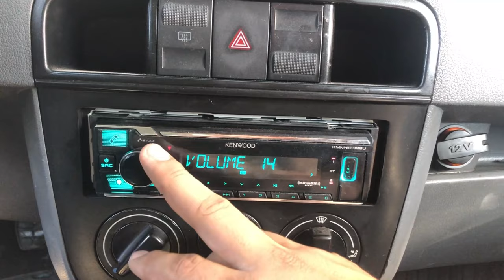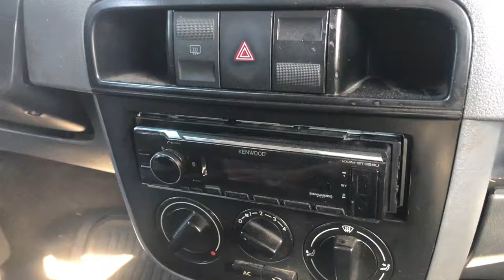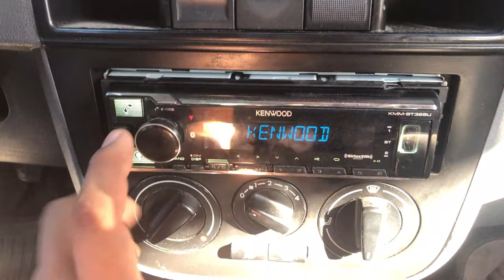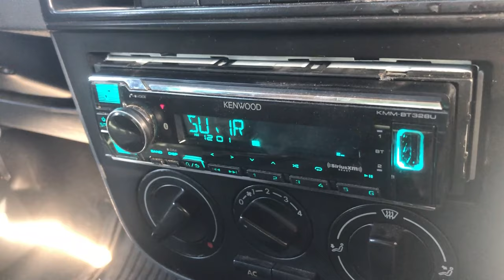Mi Estereo se Reinicia Cada Que Cierro el Switch/ JMK